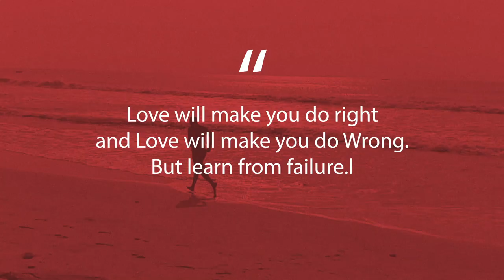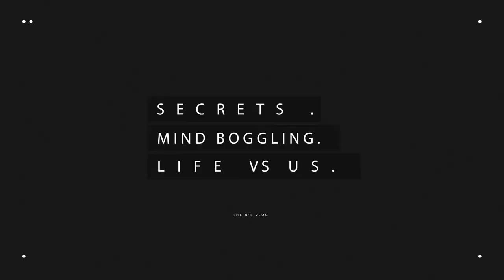HOW SHE SAID YES | Nino & Nunu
Just a little video introducing ourselves and tagging you along on our love journey. :)